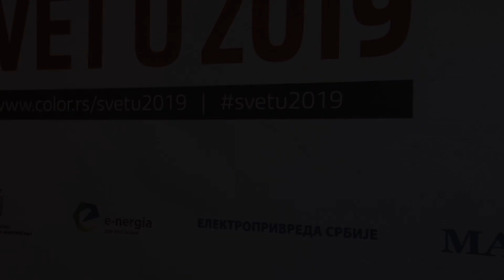SVET u 2019. - IZJAVA - Biljana Barošević, Ministarstvo za rad